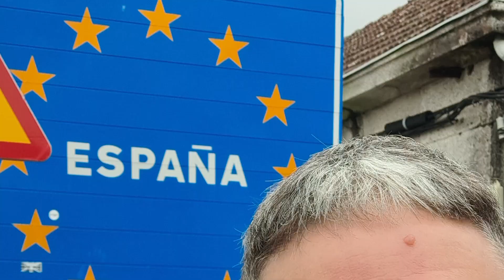Camino Santiago 2023 -- Tui